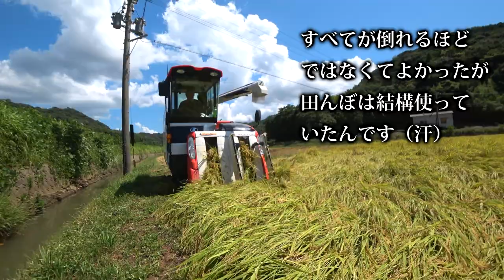【会社員実家農業手伝う】2023超倒伏状態で四隅刈り、台風6号の影響で被害拡大した！